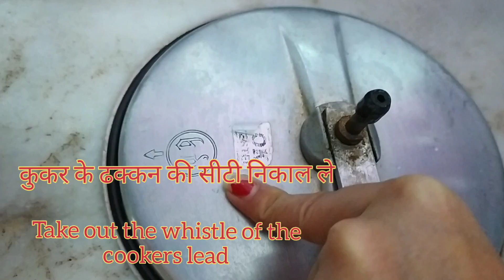बनाए इडली कुकर में || soft Idli recipe 😋